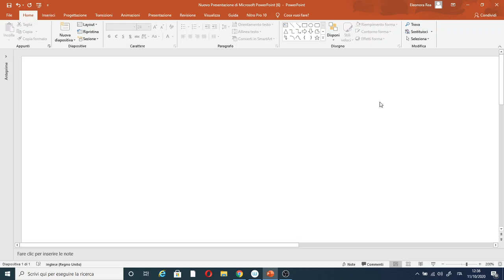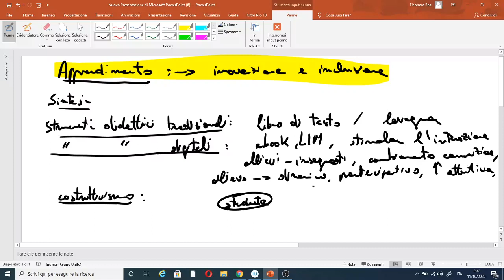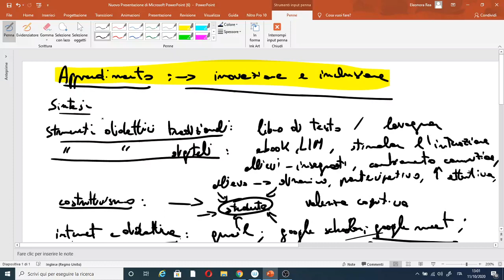Ambiente e apprendimento, innovazione e inclusione scolastica per i concorsi a cattedra